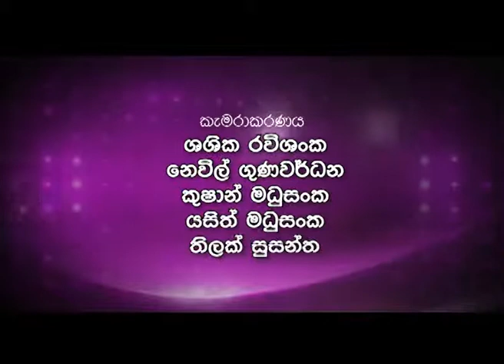IQS - 2nd week